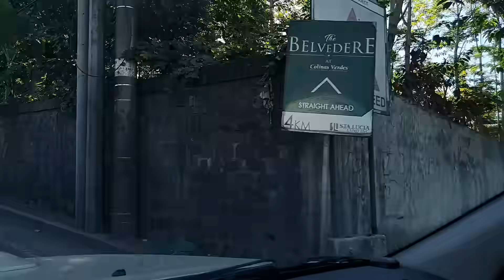MRT LINE 7 ANG LAYO NA! PROJECT UPDATE & TOUR! FROM QUEZON CITY-SAN JOSE DEL MONTE BULACAN.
METRO MANILA LIGHT RAIL TRANSIT UPDATE & TOUR, FROM NORTH AVENUE TO SAN JOSE DEL MONTE, BULACAN.

The Metro Rail Transit Line 7, also known as MRT Line 7 or MRT-7, is a rapid transit line under construction in the Philippines. When completed, the line will be 22.8 kilometers (14.2 mi) long, with 14 stations. The line runs in a northeast–southwest direction, beginning at San Jose del Monte, Bulacan up to the North Avenue Grand Central Station in North Avenue, Quezon City. The line will traverse Quezon City and Caloocan in Metro Manila and is envisioned to spur business and commerce at its inter-modal terminal station in San Jose del Monte, Bulacan. According to the latest update, the project is 60% complete as of July 14, 2020, with partial operations set to begin in 2021.[2]

The MRT-7 project will cost an estimated ₱62.7 billion (US$1.54 billion),[3] with additional plans are laid for capacity expansion in order to accommodate the possible increase in passenger ridership in the future.

22.8-KM
14 STATIONS;
North Ave.
Quezon Memorial Circle
University Ave.
Tandang Sora
Don Antonio
Batasan
Manggahan
Dona Carmen
Regalado
Mindanao Ave.
Quirino
Secred Heart
Tala
SanJose Del Monte...